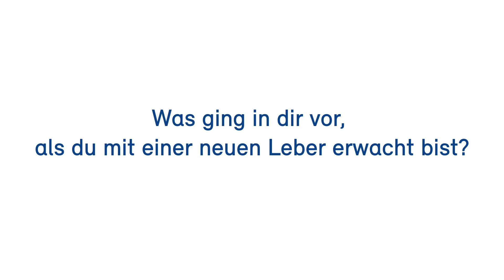Samuel: Ein gesundheitlich schwieriges Leben und ein geschenktes neues.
Man fühlt sich sofort wohl, wenn man Samuel Wespes Möbelladen betritt und ihm gegenübersteht. In der malerischen Bieler Altstadt hat er sich seinen Traum verwirklicht. Plein d‘ histoires heisst sein Geschäft, und voller Geschichten ist auch Samuel. «Ich hätte meinen Laden nicht aufgebaut, wäre mir das alles nicht passiert», sagt er gleich zu Beginn des Gesprächs. Und dann erzählt er, was genau «das alles» ist.

Samuels Leben war bis zum Alter von 27 Jahren von gesundheitlichen Problemen belastet. Er hat oft gekränkelt, wurde schnell müde, musste sich nach dem Essen hinlegen. Schnell erschöpft sei er gewesen, und wenn er sich geärgert habe, sei er gelb im Gesicht geworden. Die Ultraschalluntersuchung zeigte, dass Samuels Milz zu gross war und seine Leber zu klein. Was genau ihm fehlte, konnten die Ärzte aber nicht sagen. So hat Samuels Galle über die Jahre seine Leber immer mehr geschädigt. Bis zu jenem schicksalhaften Tag im Jahr 2011, als Samuel gesundheitlich so sehr geschwächt war, dass er zusammenbrach. Er wurde ins künstliche Koma versetzt, um weitere Schäden der inneren Organe zu vermeiden. Und als er aus dem Koma erwachte, hatte er eine neue Leber.

Über Organspende hat Samuel zuvor nicht nachgedacht. Seine ersten Gedanken und Gefühle nach dem Erwachen waren, dass er sich endlich wieder gut fühlte, gesund. Die Gedanken über seinen Spender kamen erst Tage später: das Empfinden einer grossen Dankbarkeit. Dieser hat eine Entscheidung für das Leben getroffen, die Samuel nun ein neues ermöglicht: die Verwirklichung seines Traums eines eigenen Geschäfts. Mit derselben Sorgfalt, mit der er aus alten Möbel Preziosen zaubert, formuliert Samuel auch seine Haltung zum Thema. Er kann akzeptieren, wenn jemand eine andere Meinung zum Thema hat. Kommentare aber, die mahnen, man solle doch die Endlichkeit des Lebens akzeptieren, kränken ihn. Er erzählt dann seine Geschichte als Betroffener. Sie regt an, darüber vielleicht auch mal aus einer anderen Perspektive nachzudenken.